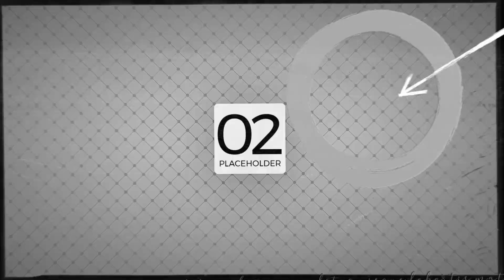The Power of Worship: Our God is Greater | Jonathan Nurse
Cover song of 'Our God Is Greater' by @jonathannelsontv   led by Jonathan Nurse (Michal Maddix Hayford Second in Command) with the worship team at  @LICFUK (life International  Christian Fellowship

Big thank you to the amazing worship team/Band (Instagram's below) :
Jonathan (Tenor) @_jsznurse
Natalie (Alto) @mrsprim47
Claudy (Tenor)
Precious (Alto)
Benedicta (Alto)
AJ (Drums) @mrhayford84
Brian (Keys) @brilly.beatchef

In this video, Jonathan Nurse shares how worship can help us find joy, hope, and peace. He shares examples of how worship has led to healing in his own life and in the lives of others.

If you're looking for ways to find joy in your life, then you need to watch this video! Jonathan Nurse shares how worship can help us to find peace, hope, and joy in our lives. He shares examples of how worship has led to healing in his own life and in the lives of others.

So whether you're looking for ways to find peace in your life or you just want to learn more about worship, this video is a great place to start.

LICF Music is bringing you praise and worship sets that project the powerful message of the Gospel.

At LICF our focus is on reaching out to the people of the city with the good news of the Gospel of Jesus; building families, marriages and restoring relationships. Bishop Maddix believes that no matter how hard we try to avoid it, sometimes we're going to be faced with a difficult situation. It can be a death in the family, a financial crisis, a troubled child or a spouse who wants out. These and other life pressures are addressed through a variety of ways at LICF. The Ministry is committed to building people of purpose and passion, maximising their potential to become "Winners in Life" by the grace of our God.

Follow @LICFUK on Instagram
Like LICFUK on Facebook